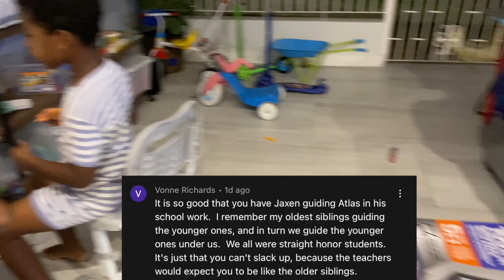What Was She Crying About?